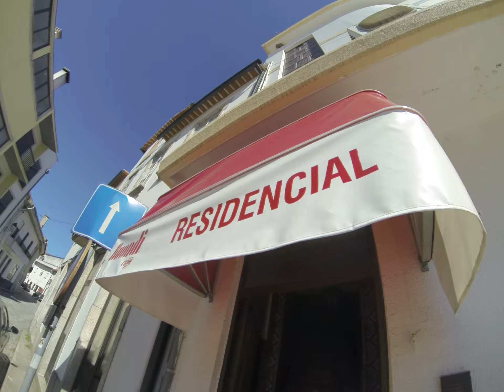Hostel Residencial em Canas de Senhorim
Boa escolha em Canas.